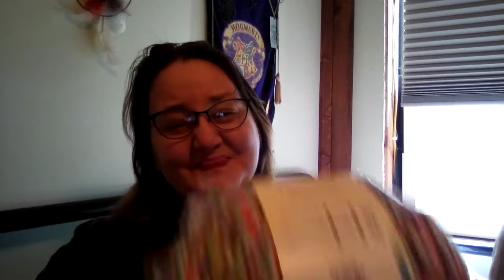I got some winnings today!! Woopee!! Let's open them together! 💕🎉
I got my winnings from @kraftingkitty101  Erin's Monetization party where I won a resin item from Nicole @fibromyalgia_yarn_resin !! It's so awesome!! Please go check them both out if you haven't yet and give them some love!! 💕👍 I also got a package from Joe, @GARDENSTATEGARDENER , where a couple of Sunday Sunday's ago sweet, kind @sbeverlee Bailey Nuchter Cat on The Prowl gifted her winnings to me!! 😘💕 I am just beyond grateful! It is so beautiful!! Thank you everyone!! I love you all and hope you are having a fantabulous day! Shine bright and let me know how you are doing! 💕🌟